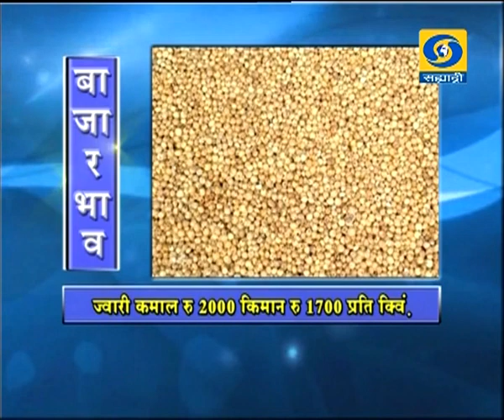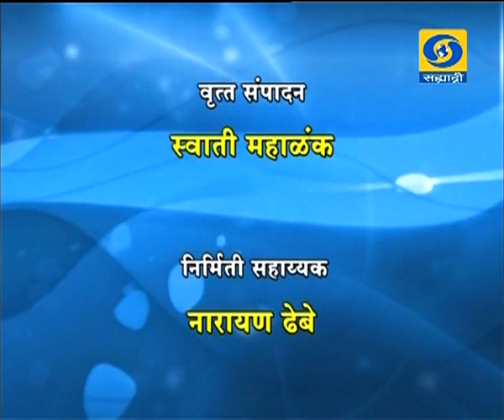Krishivarta Bajarbhav - 01 November 2017 - कृषीवार्ता बाजारभाव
DD Sahyadri
Doordarshan Mumbai
Sahyadri Marathi
Show : Krishivarta - Krishidarshan  (01 November 2017)
Subject : ' Krishivarta Bajarbhav.. '_' कृषीवार्ता बाजारभाव '
Social Media Operator : वनिता राऊत
Producer :  प्रमोद चोपडे